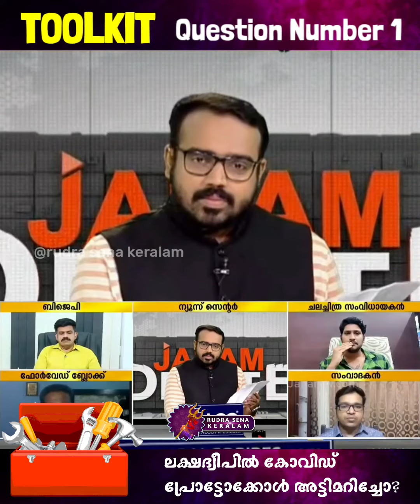Kerala Toolkit number 1 lakshadweep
Toolkit Q. Number 1
ലക്ഷദ്വീപിൽ കോവിഡ് പ്രോട്ടോക്കോൾ അട്ടിമറിച്ചോ???
ശ്രീജിത്ത്‌ പണിക്കരുടെ മറുപടി 🔥